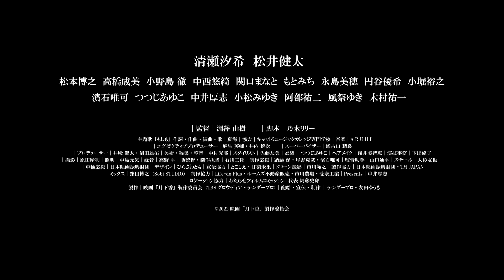『月下香』本予告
化粧品メーカーに勤める田中亜美は、誠実で優しい夫と平穏な結婚生活を送っていた。
ある日、仕事上のトラブルから年下の若き画家・柏木潤と出会う。
軽い気持ちで絵画モデルを引き受ける亜美だったが、次第に2人は強く惹かれ合っていく。
そんな中、人気アーティストの階段を駆け上がっていく潤。
亜美は罪悪感を抱きつつも、潤への想いを抑えられなくなっていく。
その許されぬ恋の果てに辿り着いた結末は？
切なくも官能的な禁断のラブ・ストーリー。

10月28日（金）よりシネ・リーブル池袋ほかにて全国公開

出演：清瀬汐希・松井健太・松本博之・中西悠綺・小野島徹・関口まなと・高橋成美
風祭ゆき・小松みゆき・阿部祐二・木村祐一　他
監督：淵澤由樹 脚本：乃木リリー 撮影：原田摩利
製作：映画『月下香』製作委員会
製作協力：TM JAPAN　一般財団法人日本映画振興財団
制作・配給・宣伝：テンダープロ